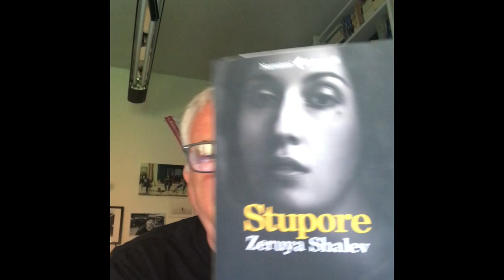ZERUYA SHALEV / Una relazione intima / Ebraismo 33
Romanzo della scrittrice israeliana